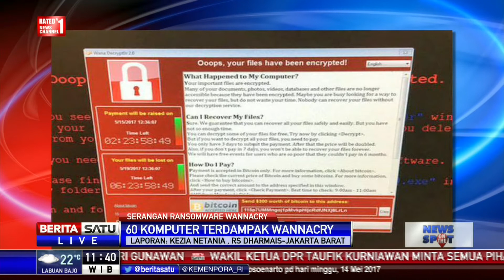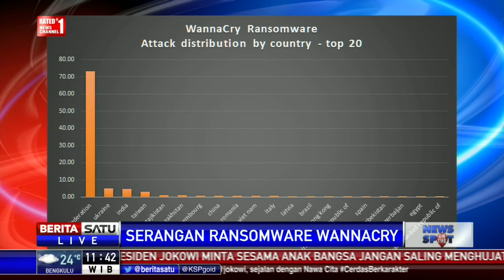Pendaftaran Pasien RS Dharmais Dilakukan Manual Pascaserangan Ransomware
Rumah Sakit Dharmais adalah salah satu fasilitas publik yang terdampak serangan siber ransomware wannacry. Pendaftaran pasien RS Dharmais dilakukan secara manual.

Facebook.com/BeritaSatuTV
Youtube.com/BeritaSatu